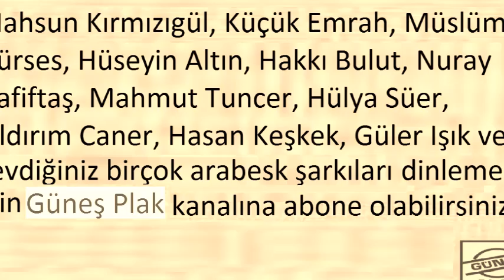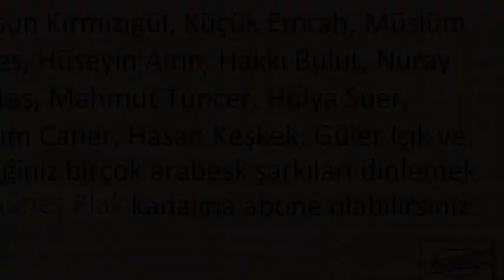Mahsun Kırmızıgül - Terkedildim